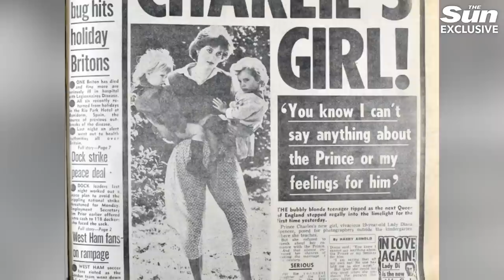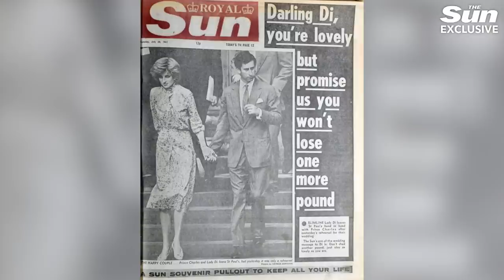Sun Royal photographer Arthur Edwards on what The Crown gets wrong about Prince Charles and Diana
Season four of Netflix’ smash hit The Crown has enthralled audiences around the world as the relationship between the Prince of Wales and Princess Diana, Played by Josh O’Connor and Emma Corrin, blossoms then spectacularly collapses over ten tumultuous episodes.

The season is particularly unflattering for Prince Charles, with Josh O’Connor playing His Royal Highness as a stooping, jealous and overall rather unpleasant character.

Arthur Edwards is The Sun’s royal photographer. He’s spent more than 40 years covering the Palace and was there behind the lens from the beginning of the Prince Of Wales and Diana’s relationship. He remembers their relationship a little differently to it's portrayal on screen.